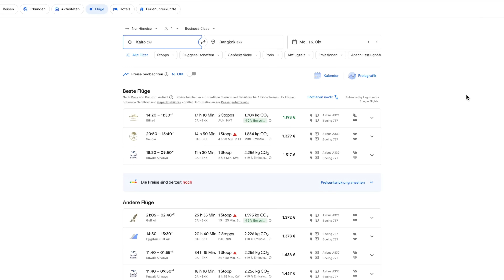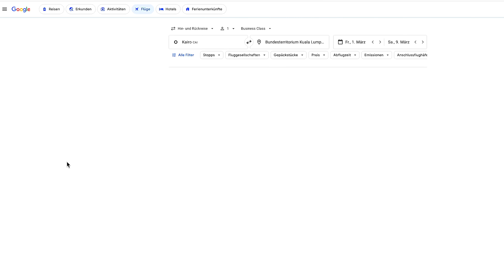Google Flights: Mit diesen Tricks spart ihr viel Geld! | YourTravel.TV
Google Flights hat sich im Laufe der Jahre als wahrscheinlich nützlichste Ressource für die Recherche und Verfolgung von Flugpreisen etabliert. Jedes dieser Tools hat seinen eigenen Charme und Nutzen, aber Google Flights bleibt für uns ein unverzichtbarer Begleiter, wenn es darum geht, den besten Flug zum besten Preis zu finden und zeigt sogar offen einen Trick, der Airlines sicher nicht begeistert!

▶︎ Folge uns!